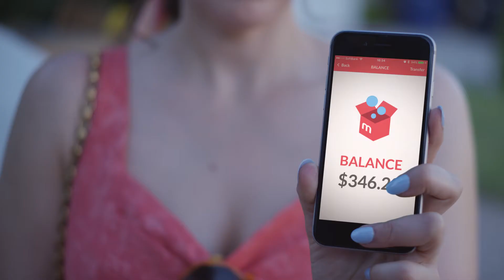Mercari App Commercial: Garage Sale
Written & Directed by Jehad N. Al-Khateeb
Produced by Shantanu Sagara, Chelsea Kibbee
Cinematography By Meghan Noce
Cast: Nathan Hollis & Emilia  Edwards